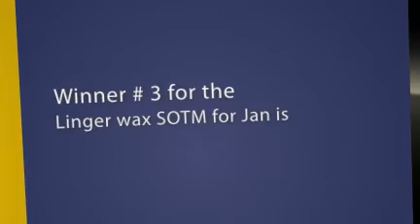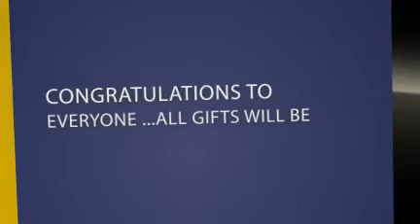Scentsy Giveaway WINNERS!!!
congrats to everyone ..winners please msg me your address asap;) ALL WINNERS WERE PICKED AT RANDOM BY THE FAMOUS FRUIT MACHINE;)  HUGZ SHAWNIE...XOXOXOXOX ENJOY